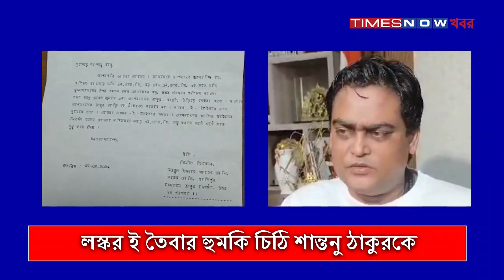লস্কর-ই-তৈবার হুমকি চিঠির CBI তদন্ত চাইলেন Shantanu Thakur । Threat letter from Lashkar-e-Taiba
লস্কর-ই-তৈবার হুমকি চিঠি নিয়ে প্রধানমন্ত্রী ও স্বরাষ্ট্রমন্ত্রীর কাছে অভিযোগ জানালেন শান্তনু ঠাকুর। কারা এই চিঠি পাঠাল, তা খতিয়ে দেখতে সিবিআই তদন্ত দাবি করেছেন তিনি।

Shantanu Thakur Demands CBI Investigation on Threat Letter Sent by Lashkar-e-Taiba